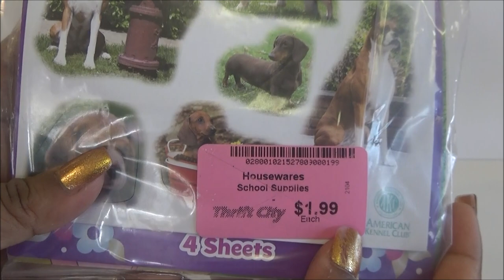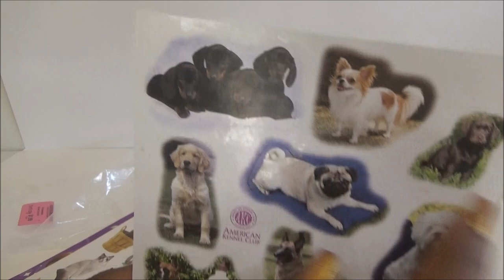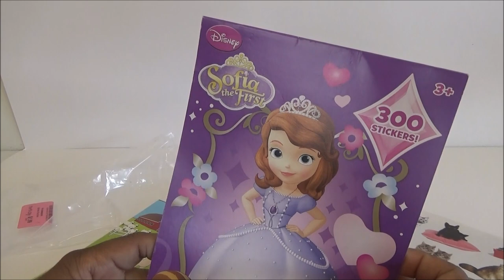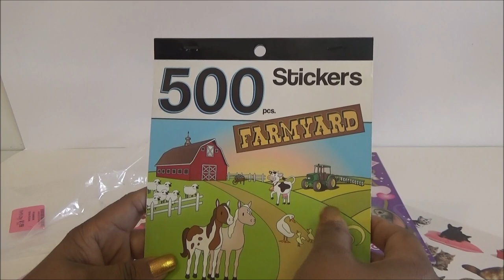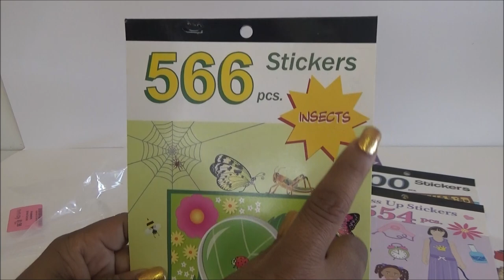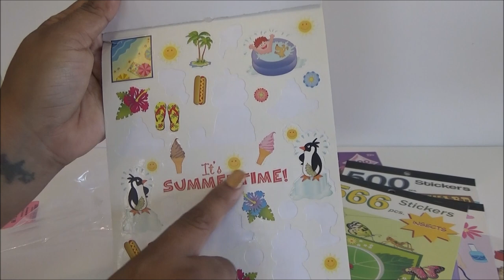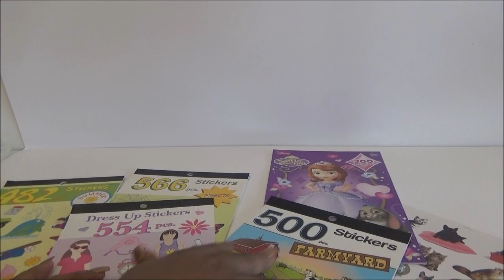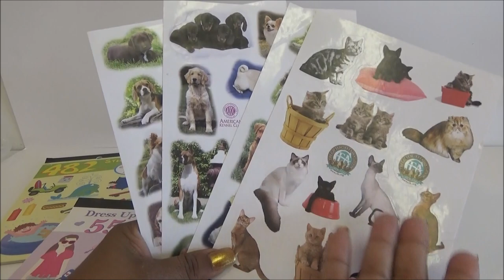Abriendo Bolsitas con Laurita: Calcomanias de Animalitos